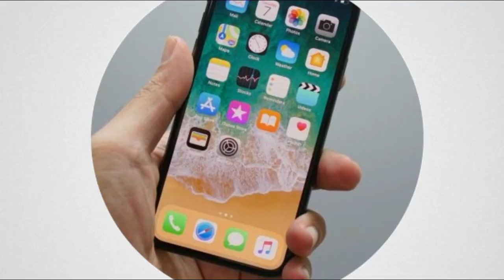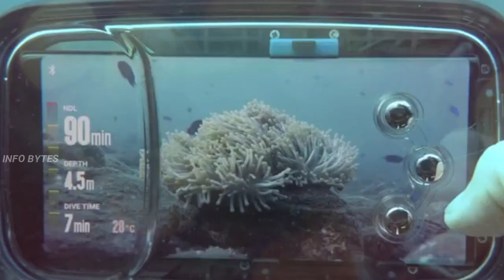தாறுமாறான சூப்பர் 6 கருவிகள் | 7 latest Gadgets